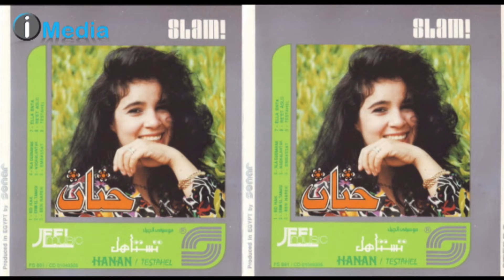Hanan- Testahel | حنان - تستاهل